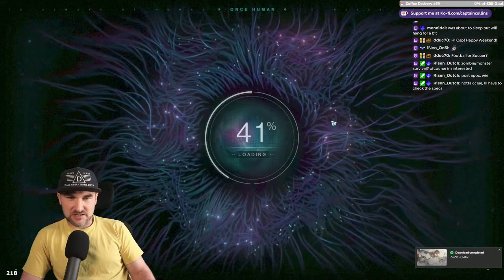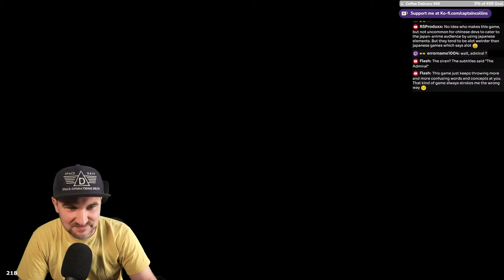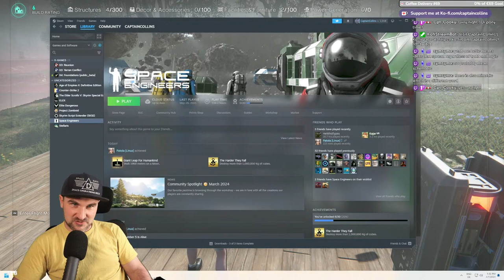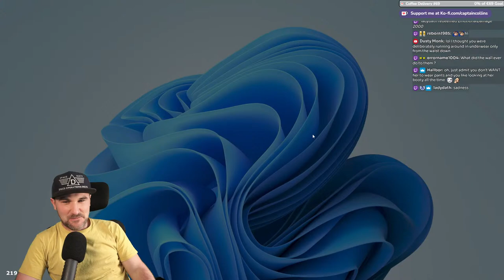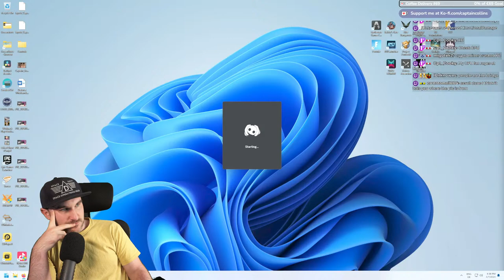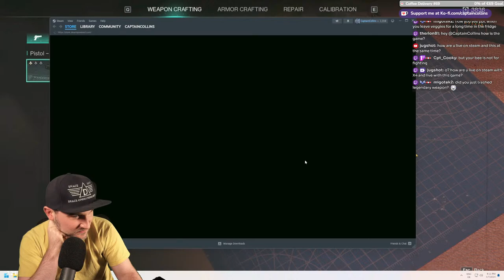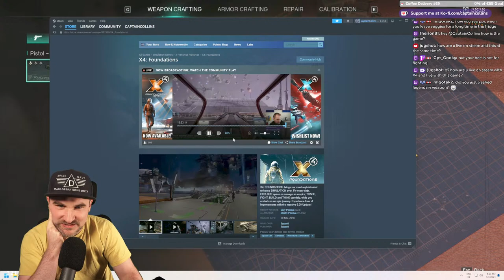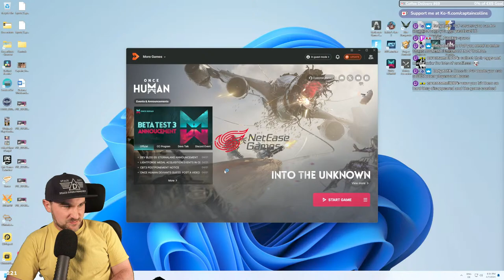ONCE HUMAN Open Beta - Let's Play the new Survival Game